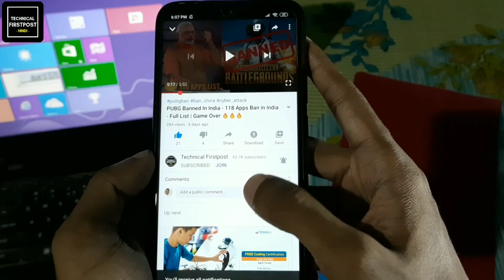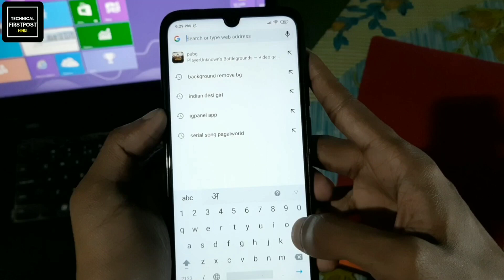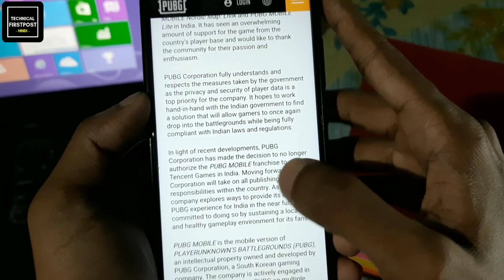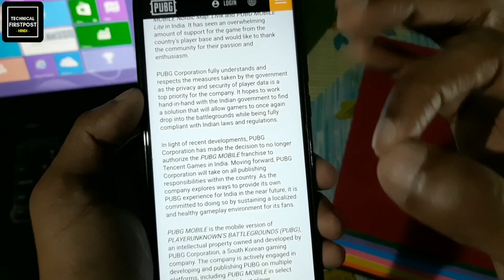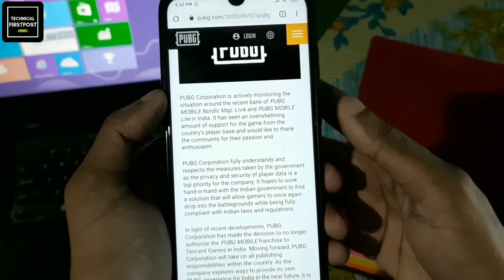PUBG Mobile Back In India | PUBG Ban Over | PUBG UNBAN IN INDIA | NEW UPDATE ON PUBG BAN 🔥🔥🔥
Namaskaar Dosto, is video mein maine aapse baat ki hai PUBG Mobile ke India ban aur iske comeback ke baare mein jaha pe PUBG Corporation ne abhi ek official statement release kiya hai PUBG Mobile BAN aur Tencent ko leke. PUBG Mobile India mein jaldi hi wapas aa sakta hai. Mujhe umeed hai ki aapko PUBG Comeback ke baare mein yeh video pasand aayegi.

PUBG NEW UPDATE ON UNBAN

UNBAN PUBG IN INDIA

PUBG MOBILE BAN NEWS

LATEST UPDATE ON PUBG UNBAN

PUBG BAN AND UNBAN REALLY

Pubg Ban in India or pubg ban news & pubg ban in india news aur mere bhai pubg band hoga ki nahin Friends is video me maine aapse kuch karan and kuch Possibility share kiya hai jise wajay se wapas se pubg mobile india me unban ho sakta hai and fir se aap pubg khel sakte ho.

Topic Cover:
PUBG Ban in India
118 Apps Ban
tencent gaming
pubg
pubg ban
tiktok ban
pubg mobile
india
chinese apps
Shareit
Apps Ban
Latest News
India Tech Latest News
Trending
PUBG
Ban